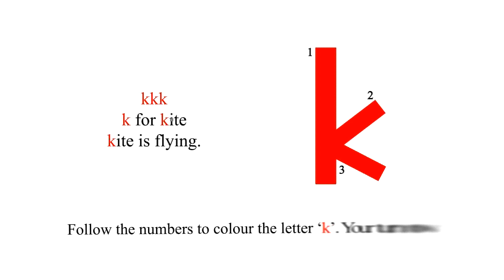K for kite